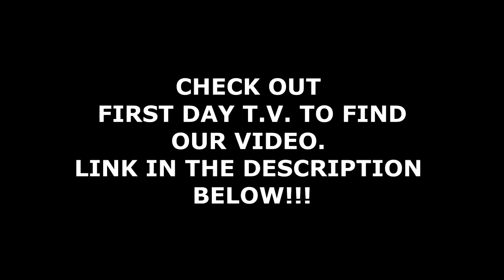UMMM WHO'S HORSE IS THAT?